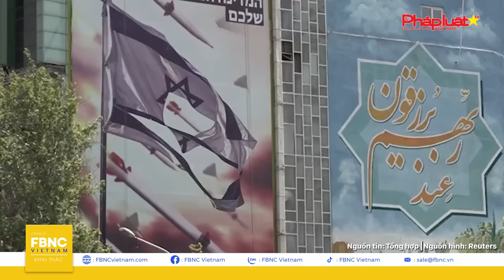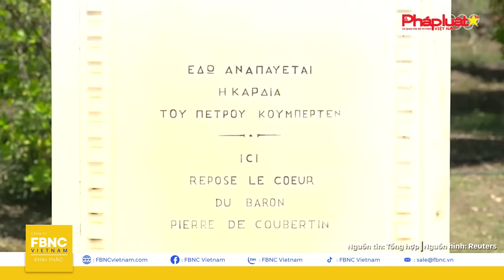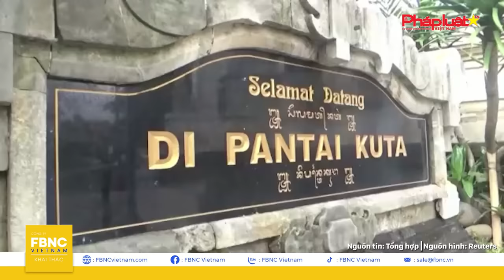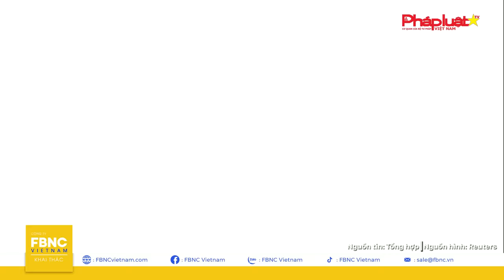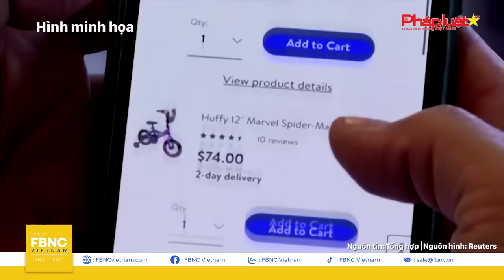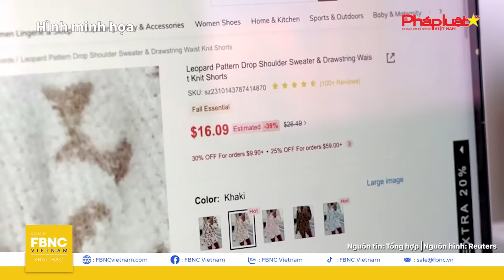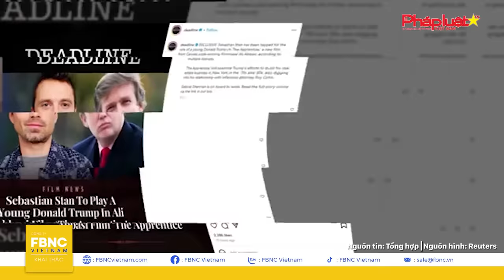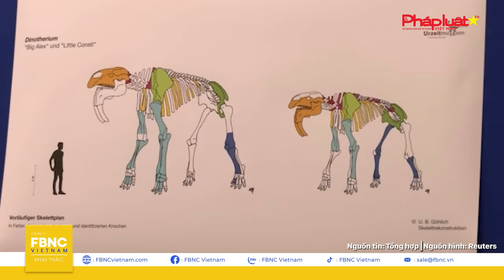Tin thế giới hôm nay 17/4, Israel quyết trả đũa, Iran dọa phản đòn 'vài giây' bằng 'vũ khí tối mật'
Tin thế giới hôm nay 17/4 | Israel quyết trả đũa, Iran dọa phản đòn 'vài giây' bằng 'vũ khí tối mật' | FBNC

“Thùng thuốc súng” Trung Đông đứng trước nguy cơ phát nổ bất cứ lúc nào, khi Israel vẫn nung nấu ý định giáng đòn trả đũa Iran sau cuộc tấn công bằng hàng trăm tên lửa và máy bay không người lái vào cuối tuần trước.
Phía ngược lại, IRAN sẵn sàng tư thế “nghênh chiến”, DỌA PHẢN ĐÒN TRONG “VÀI GI Y" với “vũ khí chưa từng được triển khai”.
Trước tình thế căng như dây đàn giữa Israel và Iran, Trung Quốc – quốc gia được kỳ vọng giúp làm giảm leo thang - thể hiện rõ thái độ đối lập với hai bên.
Về xung đột Đông  u, Mỹ tuyên bố sẽ không đánh chặn tên lửa Nga ở Ukraine, tương tự như cách đã giúp bảo vệ Israel trước Iran. Lý do là gì?
Đáng chú ý, CHỦ TỊCH TẬP CẬN BÌNH vừa nêu 4 NGUYÊN TẮC cụ thể nhằm CHẤM DỨT XUNG ĐỘT UKRAINE. Cụ thể như thế nào?
Các tin tức quốc tế đáng quan tâm khác:
MỸ YÊU CẦU NGA VÀ TRUNG QUỐC NGỪNG BẢO VỆ TRIỀU TIÊN TRỐN TRÁNH CÁC LỆNH TRỪNG PHẠT.
Các đồng minh của Mỹ là Đức và Canada tiếp tục nỗ lực hàn gắn và tăng cường mối quan hệ với Trung Quốc.
PHIM TIỂU SỬ VỀ ông DONALD TRUMP nhận được đề cử cho giải Cành cọ vàng danh giá, dự kiến “khuấy đảo” LHP CANNES năm nay.
Tất cả sẽ được gửi đến quý vị trong bản tin THẾ GIỚI HÔM NAY